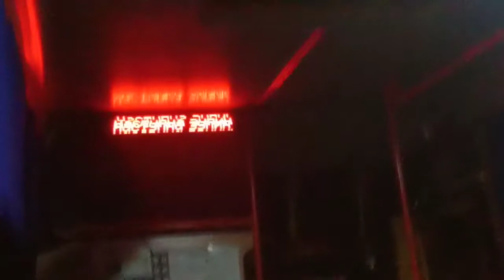"царь маршрутки" - та ситуация когда едешь сам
30 июня 23:50